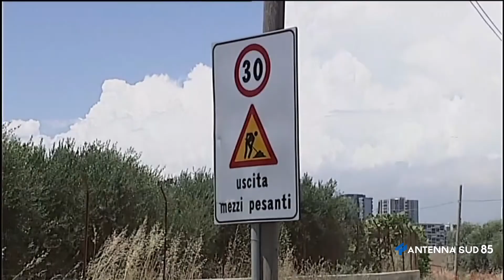18 Dicembre 2021 Taranto Approvazione definitiva regionale 8